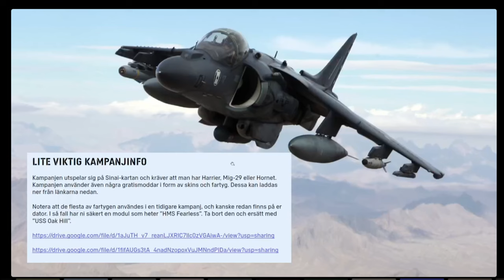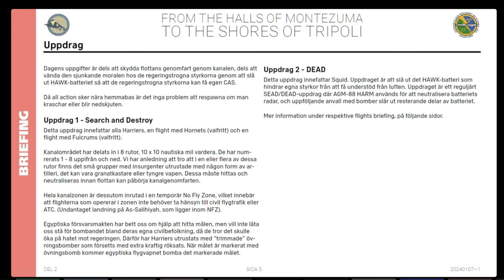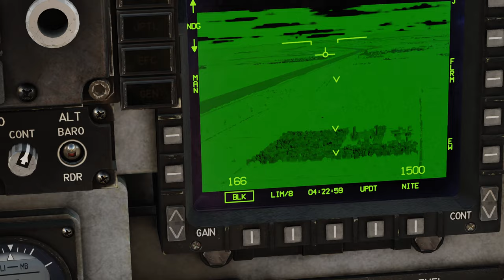DCS Halls of Montezuma II: Kanaltrubbel